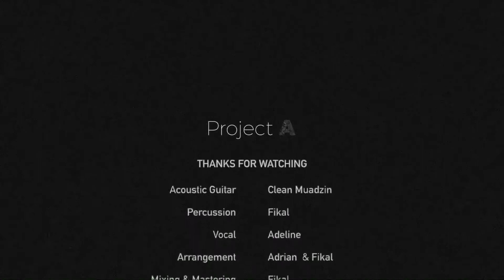MEATLOAF - I’D DO ANYTHING FOR LOVE | A-COUSTIC PROJECT COVER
Yoo! We think it’s a bit late to introduce, but since you’ve kindly check our video out! So yeah, in the next video we will introduce ourselves, we are Project A as u guys know that the first owner is our beloved Bang Adrian, and we will build this channel officially. we hope u guys gonna like our postings and videos! so, hope to see u guys soon on our next video! bubayy!

- Acoustic guitar : Clean Muadzin
- Vocal : Adeline Thesa
- Arrangement : Adrian
- Mixing & Mastering : Aris Lab Record
- Studio : Seteras, Melati - Ampera